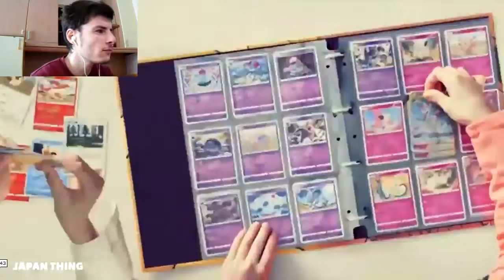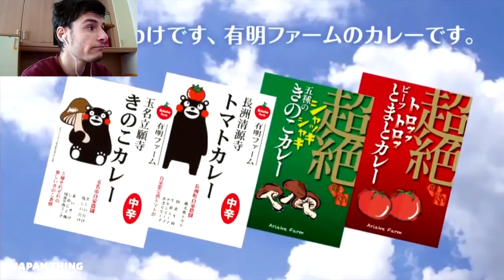REACTION ALLE PUBBLICITÀ GIAPPONESI (2020 Edition)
guardate il video
Ecco a voi le nuove pubblicità giapponesi!
Compilation a cura di @JapanThing